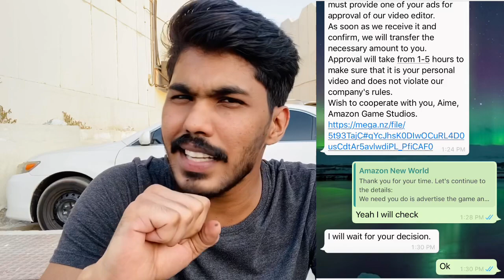MY CHANNEL GOT HACKED?പണികിട്ടും യൂട്യൂബ് ചാനൽ ഉള്ള ആളുകൾ ശ്രദ്ധിക്കുക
MY CHANNEL GOT HACKED?പണികിട്ടി ഇനി ഈ ചാനൽ ഉണ്ടാവില്ലേ?യൂട്യൂബ് ചാനൽ ഉള്ള ആളുകൾ ശ്രദ്ധിക്കുക